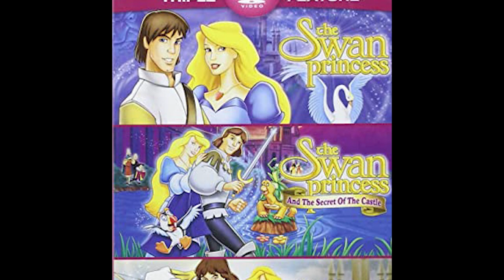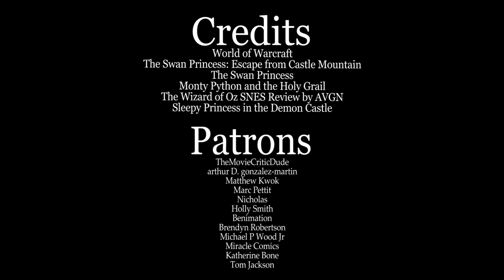Media Hunter - The Swan Princess: Escape from Castle Mountain Review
It's the first of many sequels for what likely should have been a standalone film. Hopefully the studio gets to improve in some way?